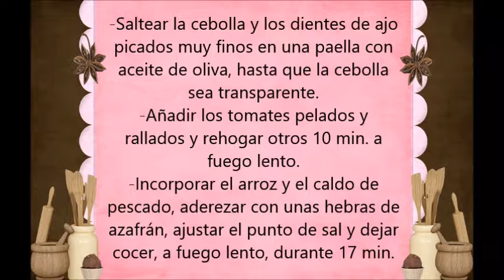Arroz a banda